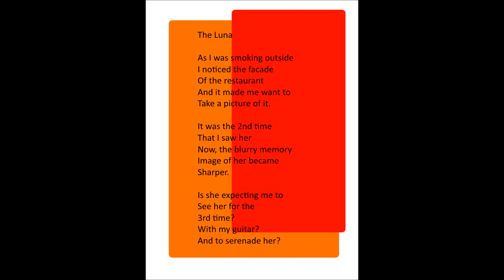The Luna by alCoPaUL of Bad Romans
Bad Romans ("Kumbachero Boys")

Christian = Herod
Archie = Caligula
Ricky = Cannibal Hell
Glenerson = Nero

yeyo